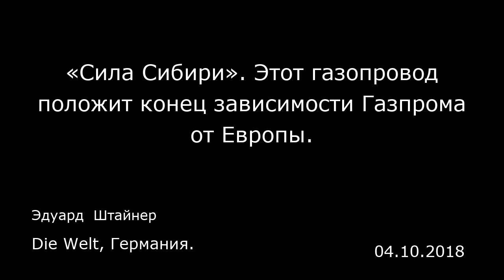«Сила Сибири». Этот газопровод положит конец зависимости Газпрома от Европы. Die Welt, Германия.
«Сила Сибири». Этот газопровод положит конец зависимости Газпрома от Европы.
Die Welt, Германия.
Эдуард  Штайнер
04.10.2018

Тот, кто хочет увидеть, где реализуется самый грандиозный строительный проект крупнейшего газового концерна мира, должен отвести взгляд от Европы и направить его вглубь Азии. Там, недалеко от самого древнего пресноводного озера мира Байкала, лесоповальные машины прорубают бесконечную прямую просеку сквозь тайгу. В глуши юго-востока Сибири краны, как неутомимые металлические монстры, укладывают трубы диаметром 1,42 метра в болотистую землю холмистого и безлюдного края.  «Сила Сибири» — так называется новый газопровод, над которым сейчас напряженно работает Газпром, регулярно публикуя сводки о ходе строительства.  1629,3 километра уже проложены, сообщил Газпром 21 марта, это составляет 75,5 % российского отрезка трассы, ведущей от Чаядинского месторождения на севере от Байкала до Благовещенска, города на границе с Китаем в 7800 км от Москвы. Готовый газопровод, строящийся с осени 2014 года, будет иметь длину 3 тысячи км. Как только китайцы проложат участок газопровода на своей территории, российский газ впервые пойдет в Китай.  По плану это должно произойти в декабре 2019 года. Событие станет важной вехой в истории двух стран-соседей. Кроме того, оно доставит особое удовлетворение руководству российского концерна, которое давно хотело показать Европе, что оно может найти покупателей для своего газа и в других регионах мира, если Запад и впредь будет противодействовать увеличению поставок газа из России.  ЕС затрудняет расширение «Северного потока»  А именно это сейчас и происхо...